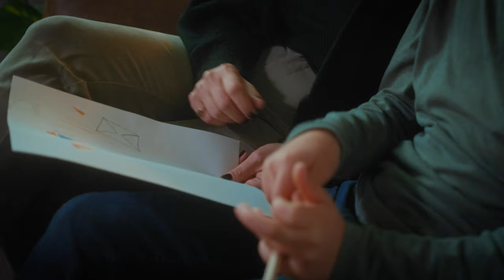Why Become a Marion County Foster Parent?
Hear from one of our families on why they became a Marion County Children Services foster family, and why you should too!